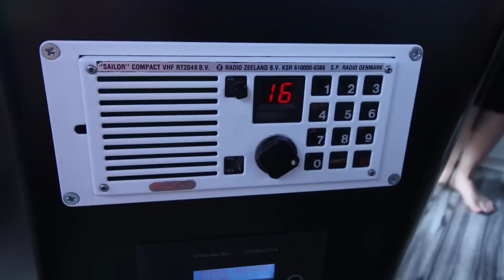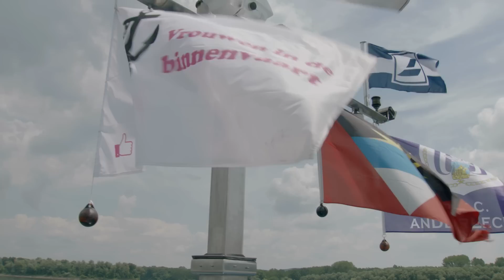Donau - Frachtschiff Barbuda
Von Belgrad nach Giurgiu auf einem belgischen Frachtschiff...